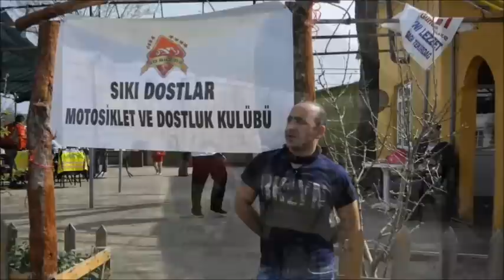SDRiders Motosiklet ve Dostluk Kulübü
SDRiders Motosiklet ve Dostluk Kulübü Tekirdağ Gezi 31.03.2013